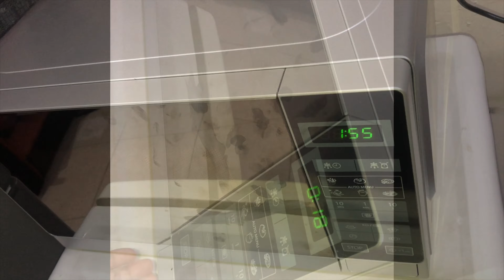Eggless Microwave Chocolate Mug Cake in 1 & half minute || Brownie Recipe || Recipe No:- 50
Ingredients:-
Milk room temperature- 3 tbsp

Preparation:-